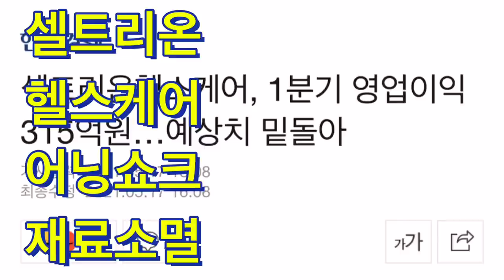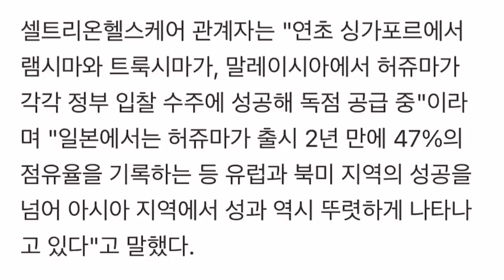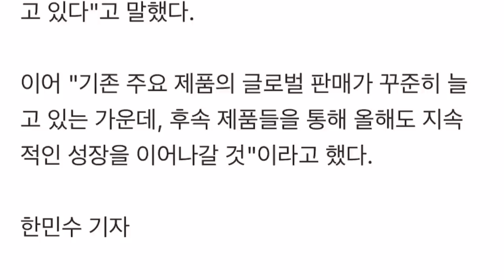셀트리온 헬스케어 실적발표!!! 어닝쇼크? 재료소멸?